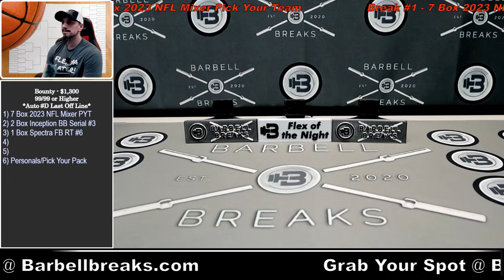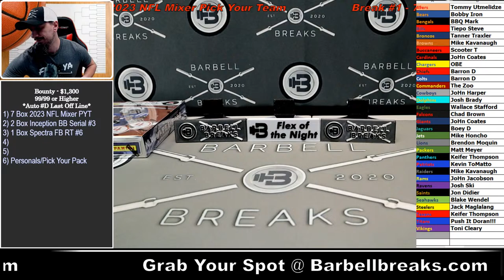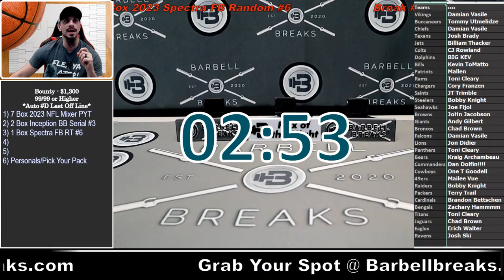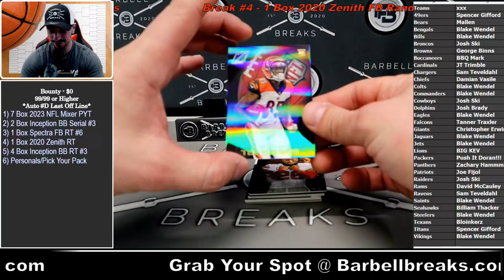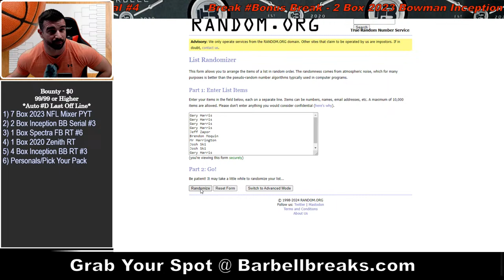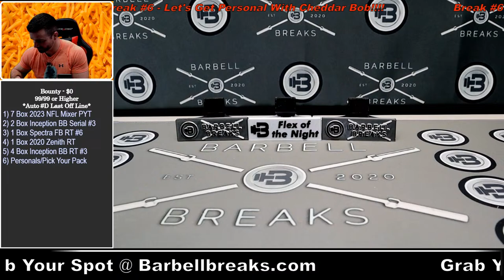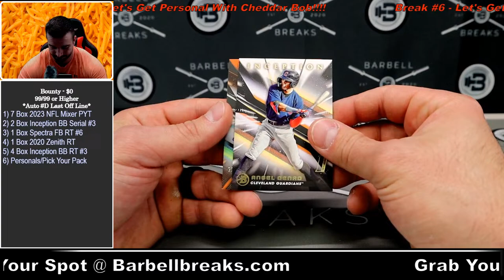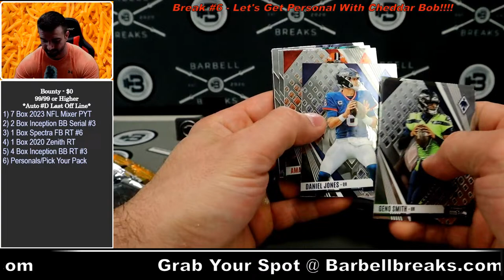Mixer Monday! - NFL Mixers & Bowman Inception Baseball! - 03/25/2024